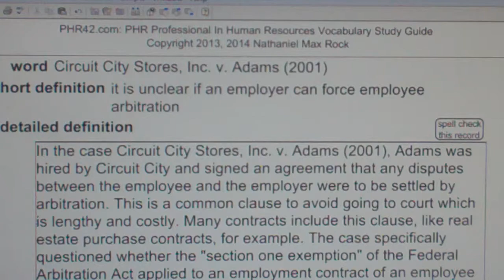Circuit City Stores, Inc. v. Adams (2001) PHR SPHR Human Resources License Exam PHRPass.com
CIRCUIT CITY STORES, INC. V. ADAMS (2001)

it is unclear if an employer can force employee arbitration

In the case Circuit City Stores, Inc. v. Adams (2001), Adams was hired by Circuit City and signed an agreement that any disputes between the employee and the employer were to be settled by arbitration. This is a common clause to avoid going to court which is lengthy and costly. Many contracts include this clause, like real estate purchase contracts, for example. The case specifically questioned whether the "section one exemption" of the Federal Arbitration Act applied to an employment contract of an employee at Circuit City Stores. The case made it to the U.S. Supreme Court who on appeal upheld the arbitration agreement. This all came about after Adams sued Circuit City for employment discrimination. Circuit City responded with a challenge to the case that it had to be decided by arbitration and not in court because of the arbitration clause which the employee signed as part of being hired by Circuit City. In the end, however, California courts declared the arbitration clause unconstitutional and Adams did pursue a suit against Circuit City in court. This case has remained a test of the ability of an employer to hold an employee to arbitration instead of court for HR issues like employment discrimination.

064. Circuit City Stores, Inc. v. Adams (2001)
A arbitration is better than court, it's lower cost and less time
B it is unclear if an employer can force employee arbitration
C employers have the right to force employee arbitration
D Title VII applies to same-gender sexual harassment too

PHR and SPHR are registered trademarks of Human Resources Certification Institute

Find links to all our playlists at PHRPass.com